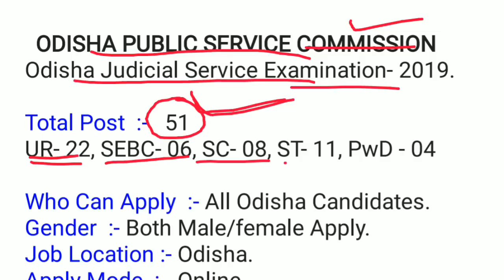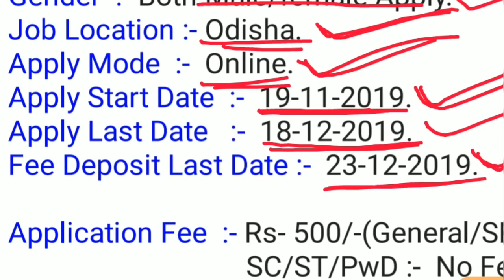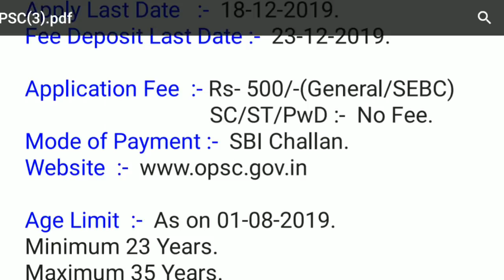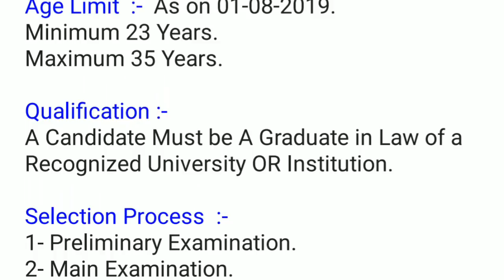OPSC Recruitment 2019 !! Odisha Judicial Service Examination !! Odisha Job Alert